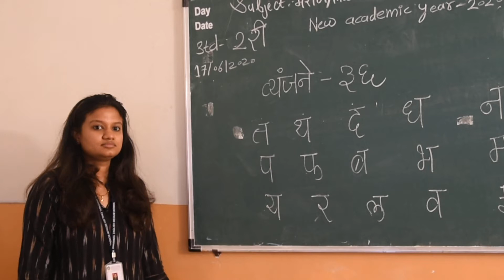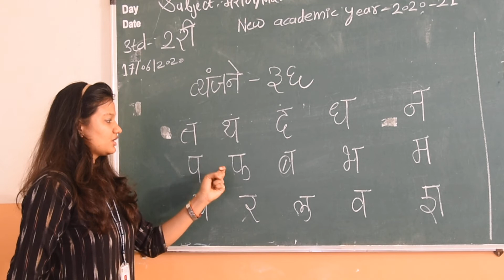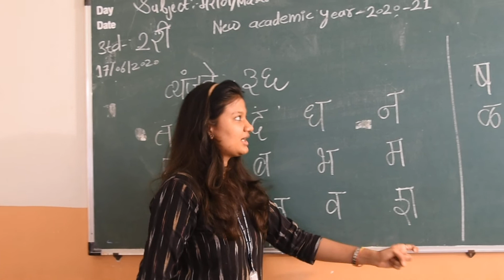shravani inamdar STD 2nd Marathi